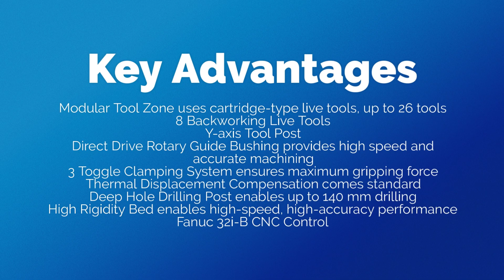Tsugami B0326-III Sneak Peek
The NEW Tsugami B0326-III machining a test part at the Tsugami/Rem Sales headquarters in Windsor, CT.

Sorry for all the coolant - we were taking some heavy cuts on 4140 steel!